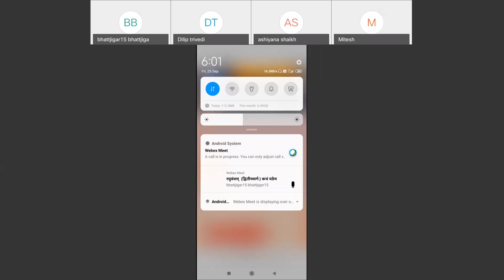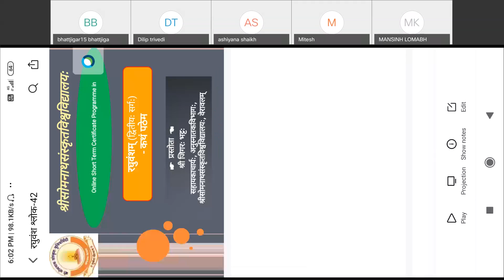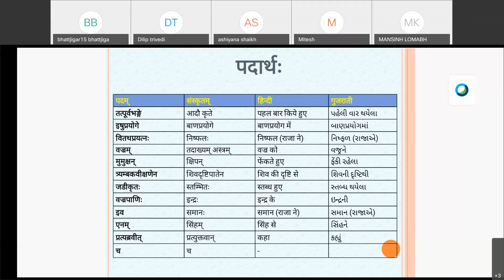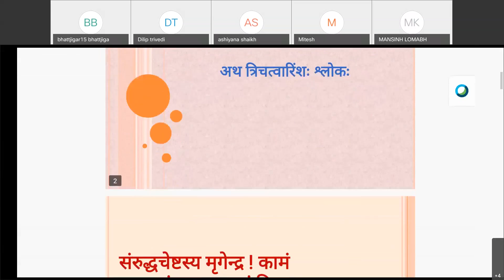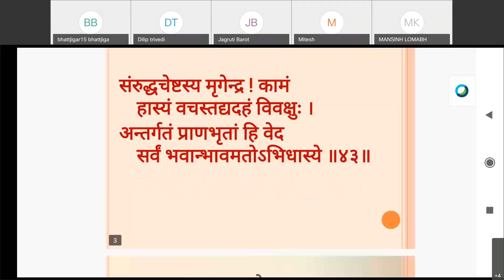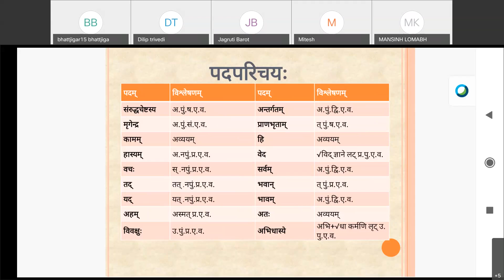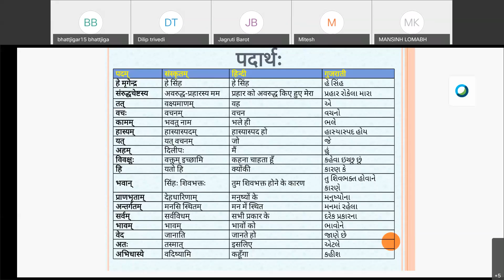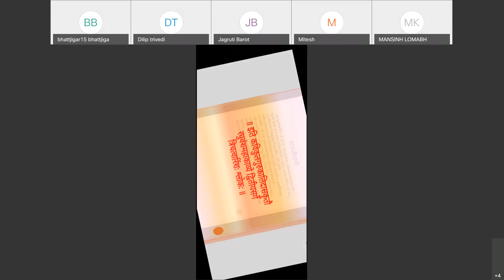Raghuvansham Chapter - 2, Shlokas 42 and 43, रघुवंश सर्ग २, श्लोक ४२,४३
Somnath Sanskrit University,Sanskrit Education
व्याख्याता - श्री जिगर म. भट्ट
सहायकाचार्य - साहित्यविभाग
श्री सोमनाथ संस्कृत विश्वविद्यालय, वेरावल